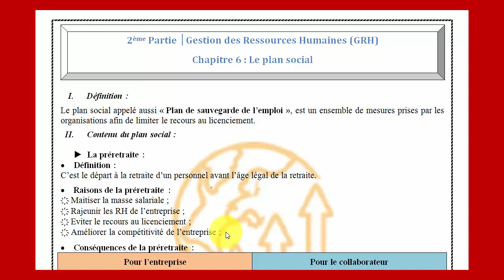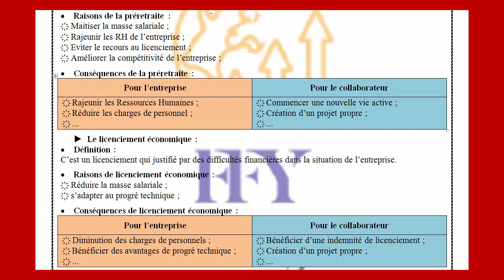EOAE 2BAC (GRH) Chapitre 6 : Le plan social